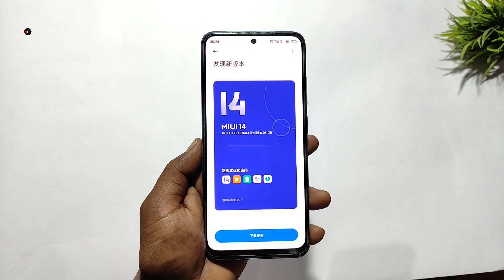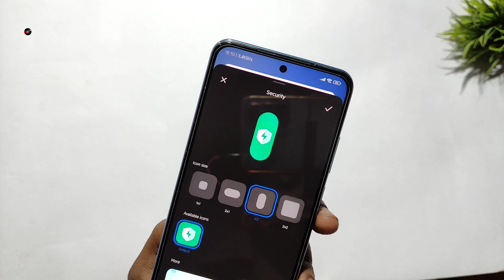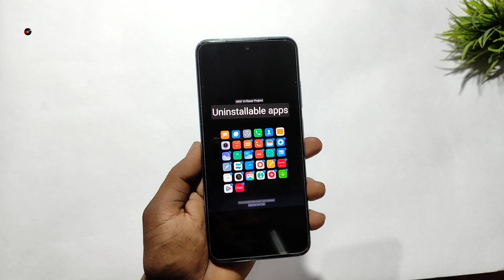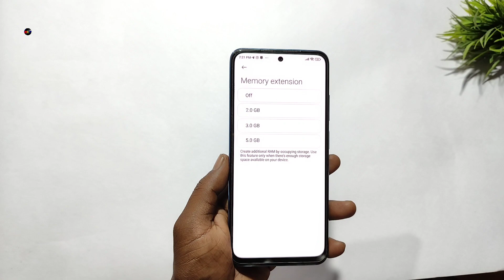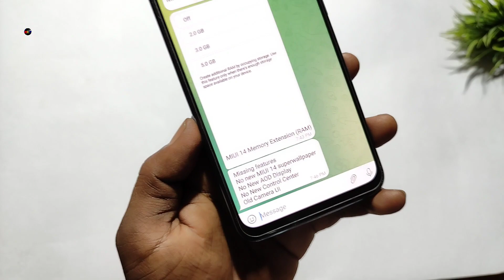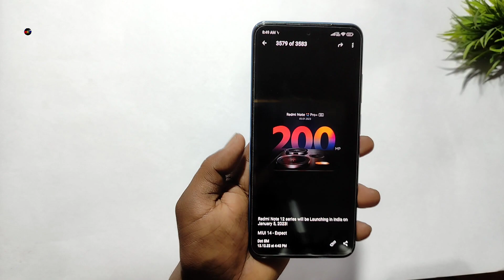MIUI 14 Update Release Date - India ! | MIUI 14 Update Features | MIUI 14 Missing Features | Dot SM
Finally xiaomi ne MIUI 14 Update released kardya hai or ajke iss video me hum batkarenge ki miui 14 update me kya new features milta hai or sath me ae bhi janege ki miui 14 update me kya missing features hai.

Redmi Note 11 Pro + 5G (Mirage Blue, 6GB RAM, 128GB Storage 🔥
Xiaomi Smartphones 🔥
POCO X3🔥
Realme 9 5G SE
LED Ring Light 🔥
Cover Topics
miui 14 beta tester
miui 14 pilot tester
mi pilot tester
miui 14 features kab aayega
redmi note 10s miui 14 update
miui 14 features redmi note 10s
miui 14 update redmi note 11 pro plus 5g
miui 14 features poco x3 pro
miui 14 features in india
miui 14 features trakin tech
miui 14 system launcher download
miui 14 supported devices list
miui 14 stable version
miui 14 system ui plugin
miui 14 security app
redmi note 12 pro miui 14 update
redmi k50i miui 14 update
Credits
xiaomiui
Thumbnail :- PixelLab